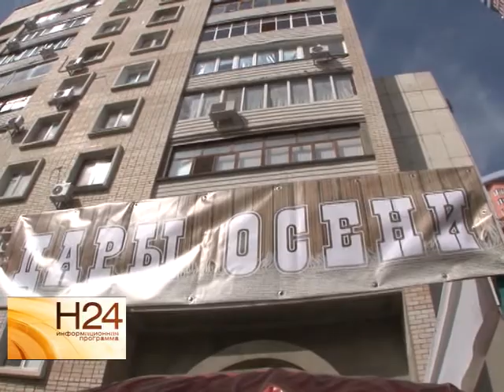В Саратов вернулись традиционные ярмарки "Дары осени"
В Саратове стартовали традиционные ярмарки "Дары осени". Только в прошлом году на таких площадках было продано несколько тысяч тонн сельхозпродукции. На них
представлены товары в основном местного производства, но есть и продукция других регионов. Глава города Олег Грищенко отправился на ярмарку и лично убедился в
высоком качестве товаров. Сюжет вышел в эфир 27 августа.